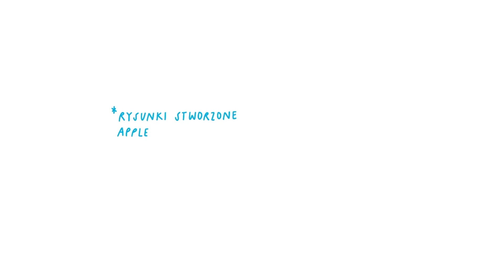Smart City, czyli co?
Zapraszamy na i do kontaktu z naszymi ekspertami.
Wśród funkcji miasta, które kwalifikują je do kategorii „smart” jest wiele bardzo prostych technicznie mechanizmów, ale podwyższających komfort życia jego mieszkańców. Jako przykład najczęściej pada przykład lokalizacji pojazdów komunikacji miejskiej i wyświetlanie informacji o przewidywanym czasie przyjazdu na przystanku. Otrzymujemy informację o czasie przewidywanym na podstawie rzeczywistego położenia pojazdu, na który wpływa ma ruch na ulicach, korki, prace drogowe, awarie, itp.

Ale miasto „smart”nie poprzestaje tylko na tym. Kolejna możliwość to dodanie do analizy informacji o zapełnieniu pojazdów komunikacji miejskiej i liczbie osób oczekujących na przystankach - jeżeli wyposażymy pojazdy i przystanki w odpowiednie czujniki/liczniki lub monitoring wizyjny z analizą obrazu. Dzięki temu można optymalizować nie tylko rozkład jazdy, ale także wielkość pojazdów kierowanych do ruchu na określonych trasach i w określonych godzinach.